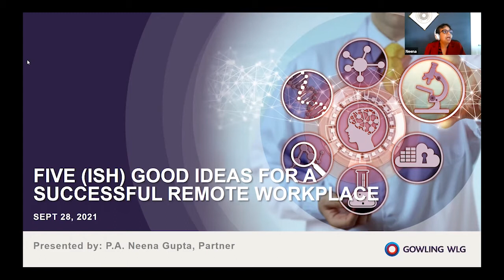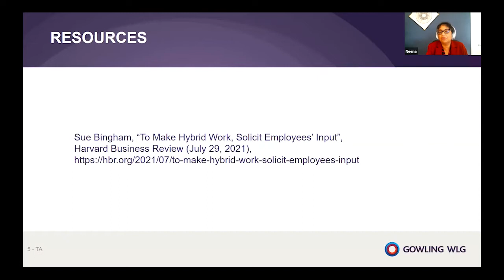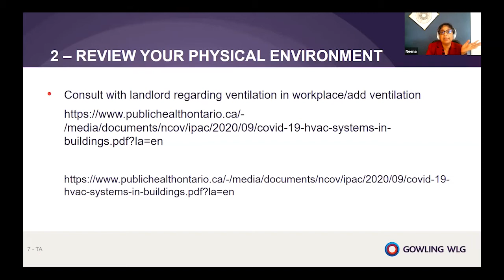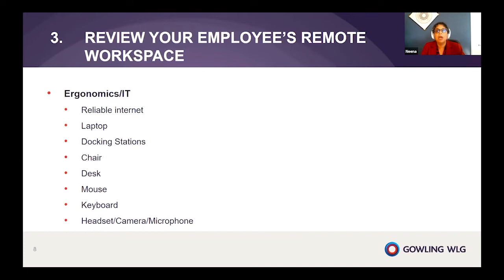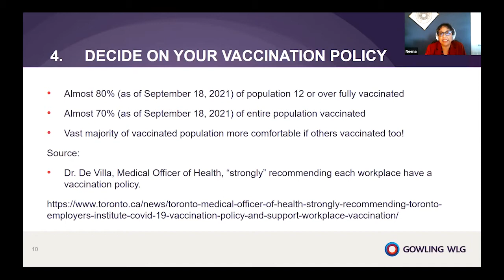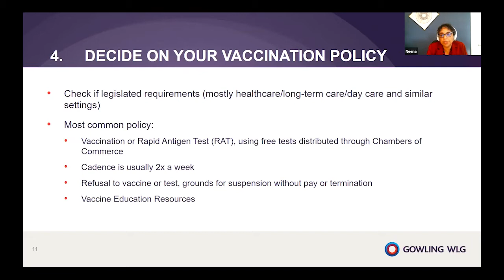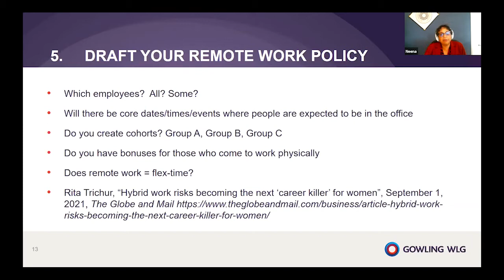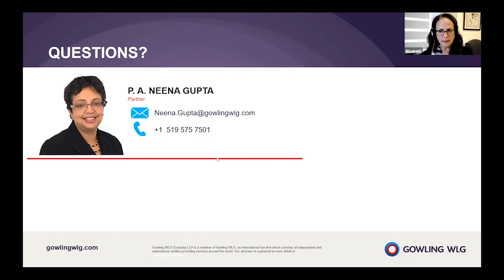Five Good Ideas about creating a successful hybrid workplace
COVID-19 forced employers and employees to adapt to a virtual workplace. More than one and a half years into the pandemic, many employees don’t want to go back to the old ways of working, and employers are looking to find ways to create a hybrid workplace where their staff can work in the office as well as from home. Neena Gupta, partner, Gowling WLG, presents five good ideas about some of the legal, compliance, and HR issues you need to consider to make your hybrid workplace a true success.

Visit Maytree online for the handout of the session and the resources